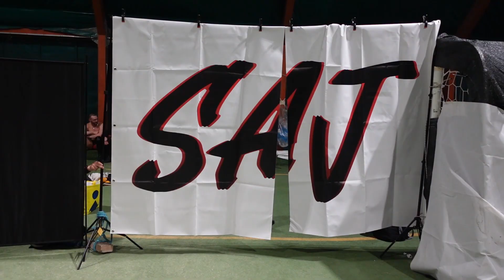SAJ TWINSANITY PREVIEW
SAJ Tag Team Title Tournament Semi Final Match
Sunshine Machine (Chuck Mambo & TK Cooper) vs. GGG (Emanuel El G & JJ Gale)
Singles Match
Arez vs. Goro
Connor Mills, Kid Lykos & Spencer vs. Merak, Omari & Sebastian De Witt
SAJ Openweight Title Match
Singles Match
Francesco Akira vs. Man Like DeReiss
BBB (Mirko Mori & Nico Inverardi) vs. The Freshnas (Fabio & Martin Steers)
Singles Match
Lupo vs. Luke Jacobs

Pics by la dame blanche